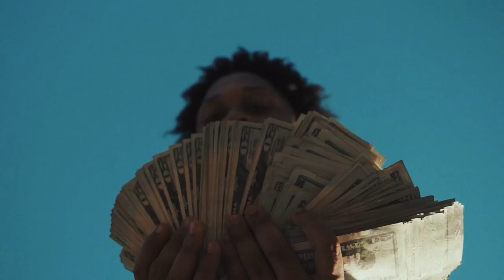chriz700 - "BIG CHECK" (Official Video)